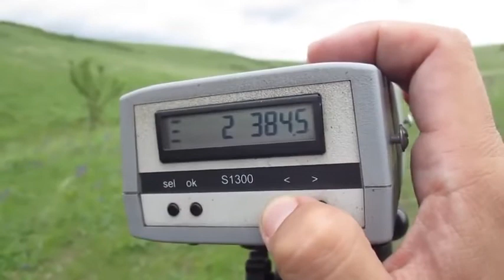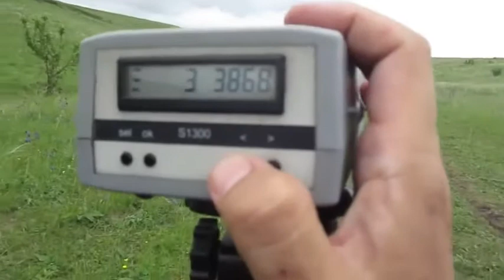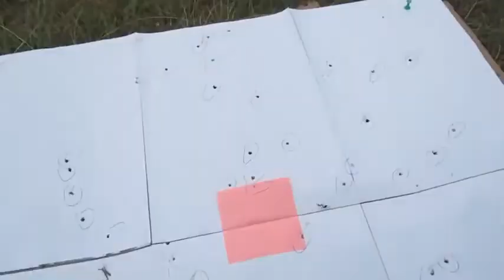тест пороха Cheddite DRAGO